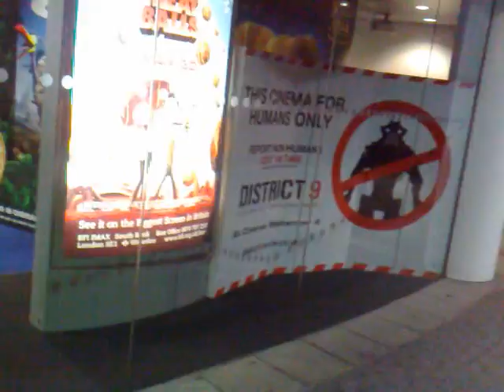District 9 Blooper 2010